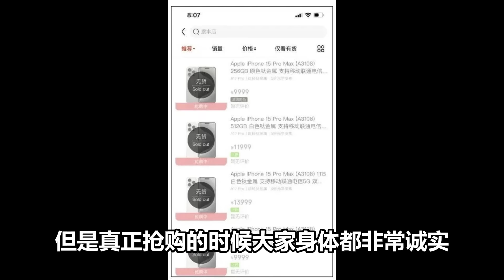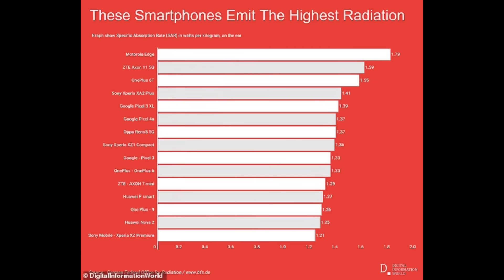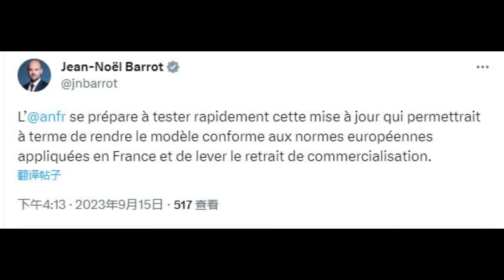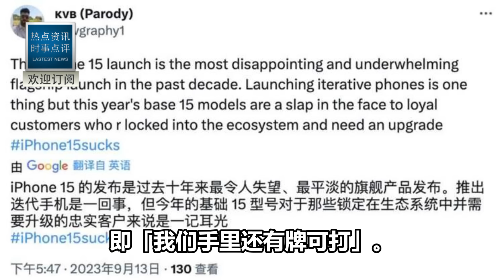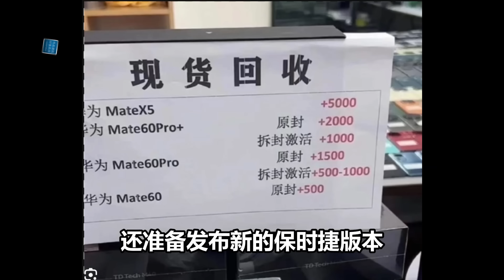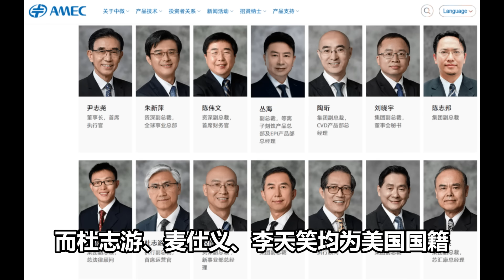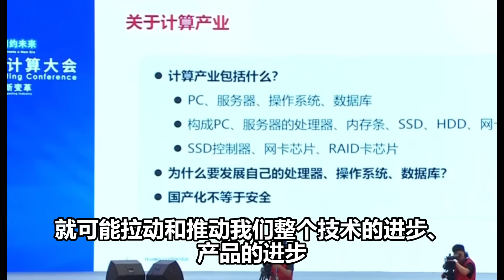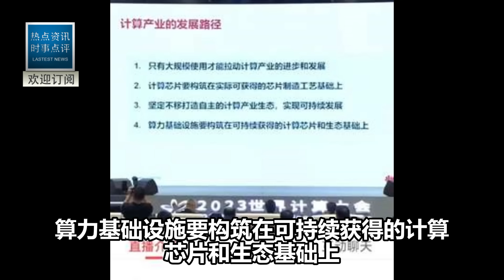下架！禁售！4國跟進！蘋果攤上大事了！官方公佈原因震驚世界！